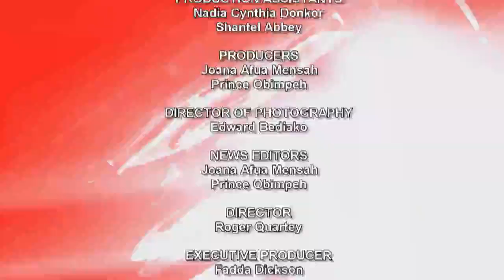Sports News With David Ofori Osafo 10/11/2020